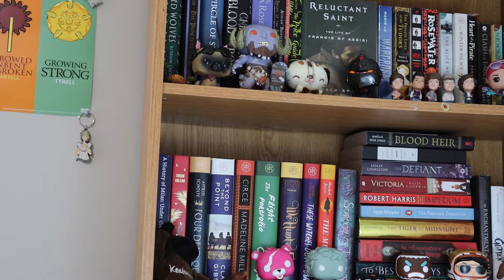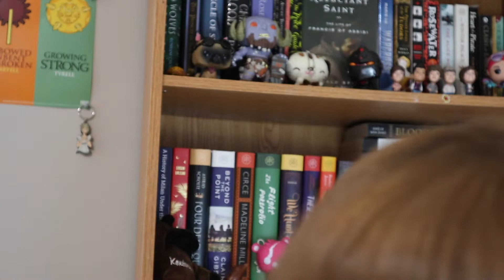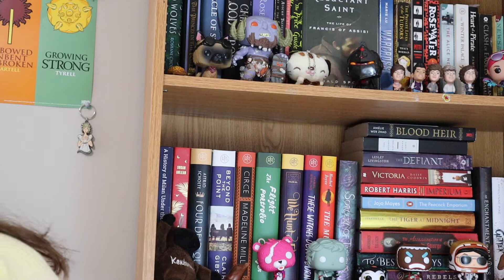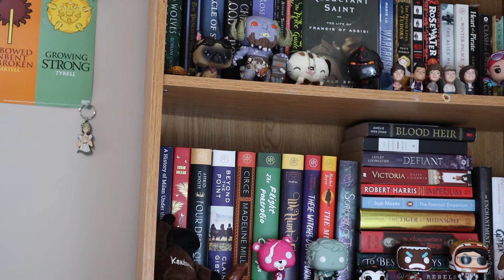Dress Shop Roleplay |ASMR| Soft Spoken, Measuring You, Personal Attention